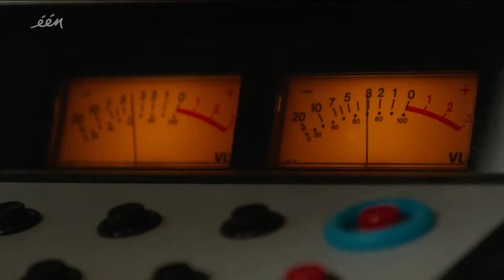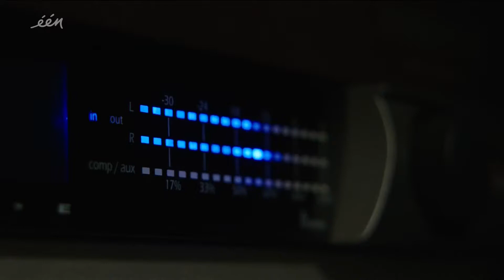Victoria Halle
Victoria in 'Lokale Radio', een rubriek bij Iedereen Beroemd op één.